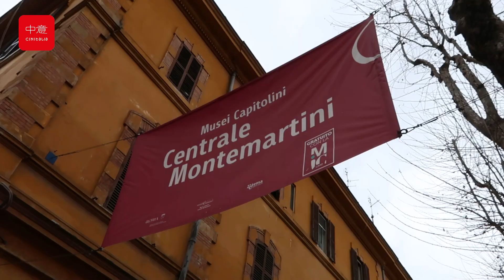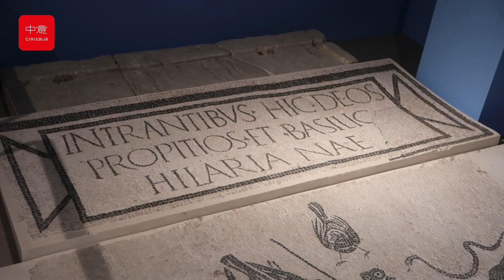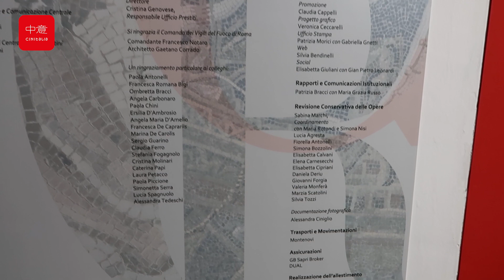I mille colori dei mosaici Romani